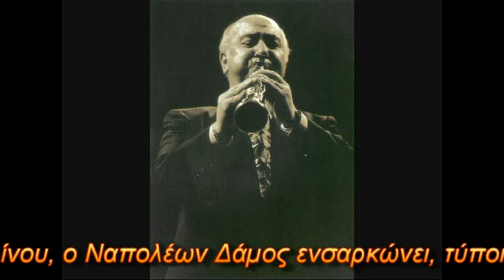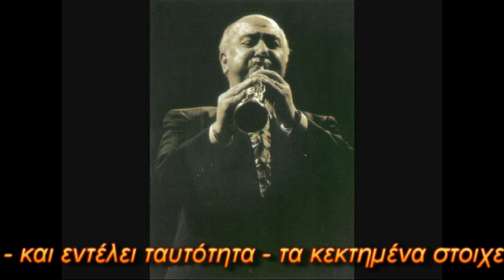Γκρίμποβο - Γάιτα μονή (Ναπολέων Δάμος)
Ο δεξιοτέχνης του κλαρίνου Ναπολέων Δάμος σε δύο οργανικούς ηπειρώτικους σκοπούς.

Συμπράτουν οι μουσικοί:
Βασίλης Φάκος - βιολί
Παναγιώτης Μαρκόπουλος - λαούτο
Μιχάλης Δάμος - ντέφι

Το ηχογράφημα προέρχεται από το cd "ΝΑΠΟΛΕΩΝ ΔΑΜΟΣ - ΑΠΕΙΡΟΣ ΓΑΙΑ" απ' όπου αντλήθηκε και φωτογραφικό υλικό.

Το κείμενο είναι του Γιώργου Αθητάκη.

Παραγωγή: Music Corner